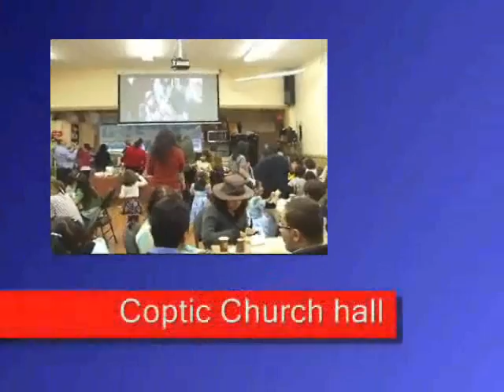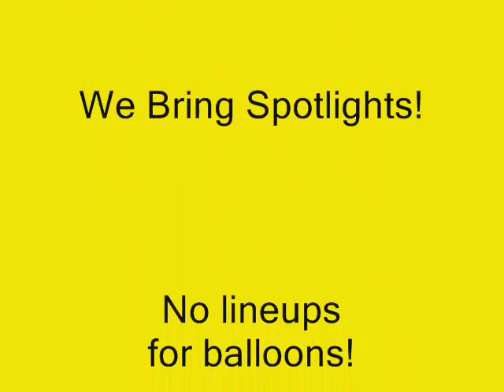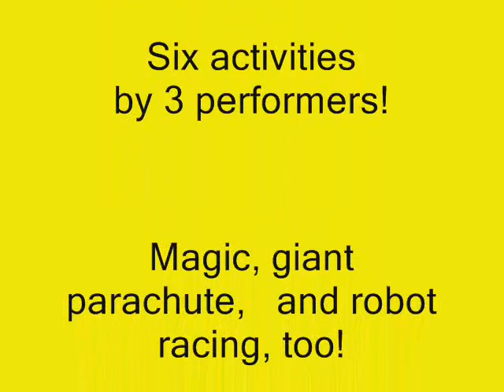$50/hr Balloon Animals Clown reviews Punjab banquet hall Surrey BC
TAGS & KEYWORDS
Vij's Inspired Indian Cuisine - Surrey Mehfil | Surrey Mr. Tandoor Mirch Masala Mahek Restaurant Taste Of Punjab, A Green Lettuce Restaurant Dakshin Indian Cuisine Asian Spice
Asian Spice Bombay Se Mayuri South Indian Cuisine  Mehfil DHOOM fine dining Vij's Tandoori Kona Restaurant Rangoli Saffron Indian Cuisine East Is East Dunbar Pizza & Grill Bombay Bhel GM Restaurant House of Dosas Chili Pepper House Dakshin Family Restaurant Mughal Garden Restaurant  Tandoori Restaurant the Original  Oceanside Indian Cuisine  India's Finest Restaurant  Bombay Palki Restaurant  Bhaia Sweet Shop & Restaurant Category Indian
4 star rating 1 review reviews ratings stars 604
Surrey, BC (778) Village Tandoori Restaurant Bombay SE Fine Indian Cuisine  Desi Dosa Madras  Tasty Sweets & Restaurant Ltd  Mayuri Indian Foods utsav indian Select Pizza Restaurant & Indian Cuisine  My Village Indian Cuisine  Indian Punjabi Masala Restaurant Ltd  British India Bistro Tandoori Hut  Star Communications Kwality Sweets & Restaurant Clayoven Restaurant
TAGS & KEYWORDS